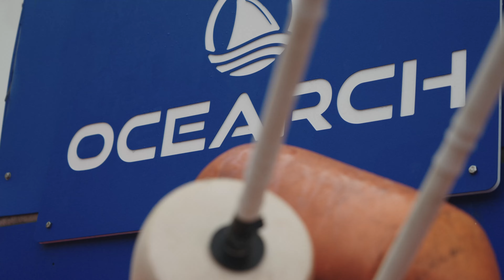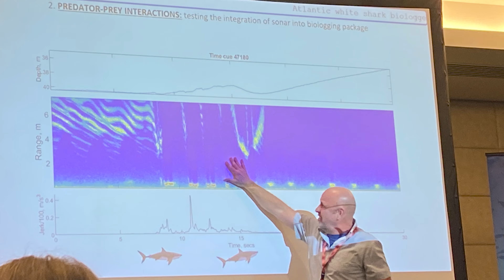2023: OCEARCH's Year in Review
"Our work with white sharks is really to enable all the people that count on the ocean for a future to have a future." - OCEARCH